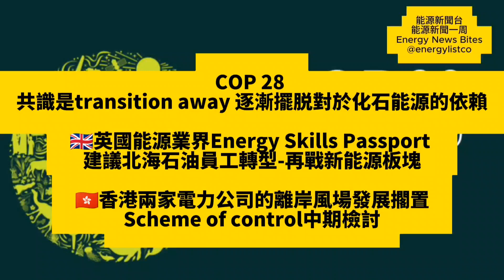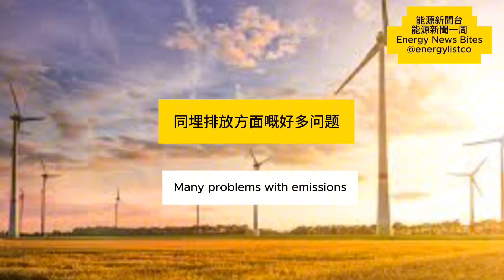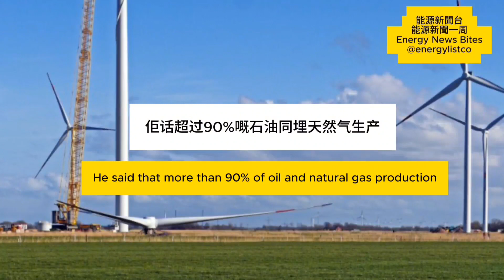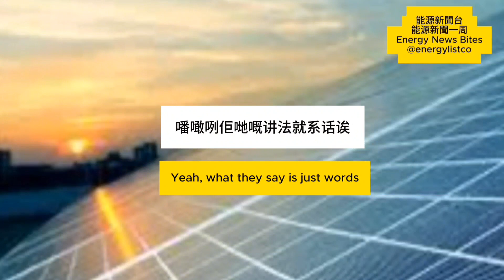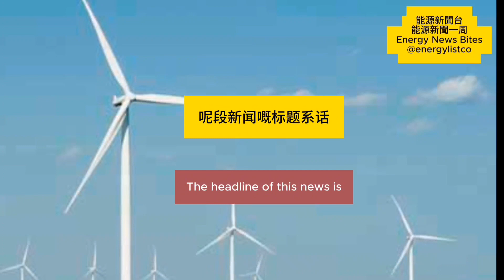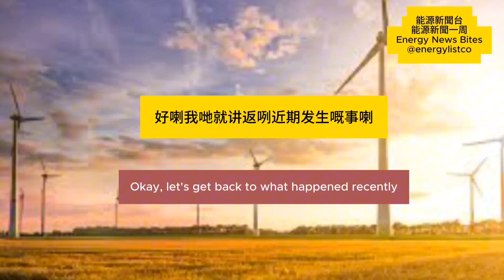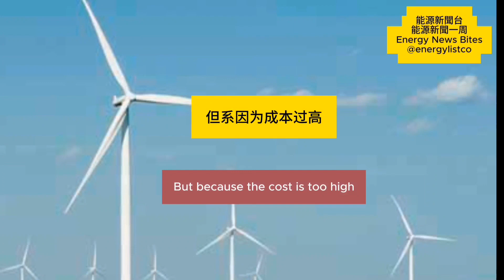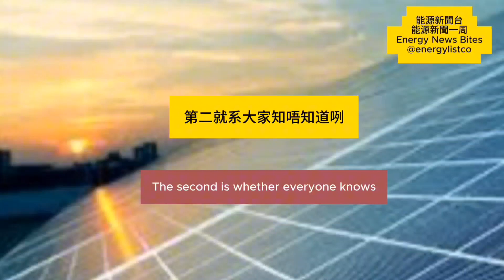🌹COP28共识。英国能源技能护照。香港电力利润SOC。能源新聞1周，Energy News Bites，2023/12/13。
能源新聞一周，Energy News Bites， 2023/12/13

COP 28 共識是transition away 逐漸擺脱對於化石能源的依賴

🇬🇧英國能源業界Energy Skills Passport

建議北海石油員工轉型-再戰新能源板塊

🇭🇰香港兩家電力公司的離岸風場發展擱置

Scheme of control中期檢討

COP 28, 00:08開始

2023/12/13

🇬🇧英國， 02:42開始

2023/12/12

🇭🇰香港，07:12開始

2023/12/04